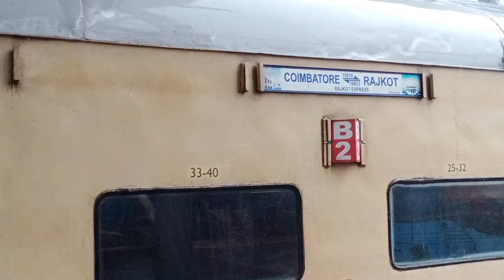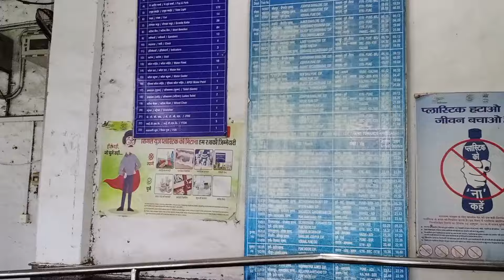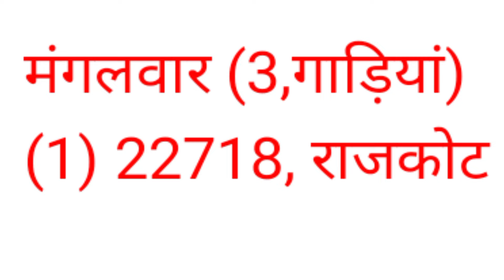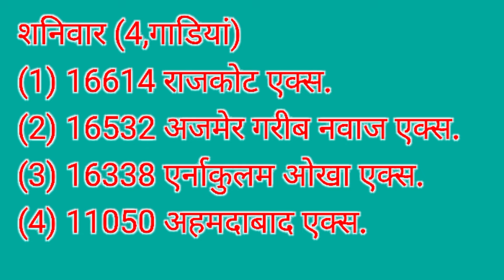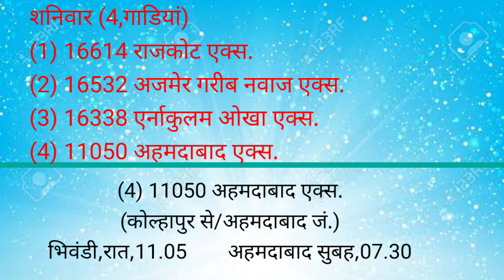भिवंडी रोड रेलवे स्टेशन से अहमदाबाद जंक्शन तक जाने वाली ट्रेनें | Bhiwandi Road To Ahmedabad Train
भिवंडी रोड रेलवे स्टेशन से अहमदाबाद जंक्शन तक जाने वाली ट्रेनें|Bhiwandi Road To Ahmedabad Train|Full Information

भिवंडी रोड से अहमदाबाद जाने वाली ट्रेनें।(time table)

रविवार__ (3.गाड़ियां)
(1) 22718,राजकोट सुपर फास्ट एक्स.
(सिकंदराबाद से/राजकोट जं.)
भिवंडी,सुबह,05.20      अहमदाबाद दोपहर,01.15

(2) 16506 गांधीधाम एक्स.
(बंगलोर से/गांधीधाम जं.)
भिवंडी,रात,10.10        अहमदाबाद सुबह,05.30

(3) 11090 भगत की कोठी.
(पुणे से/भगत की कोठी जं.)
भिवंडी,रात,11.05        अहमदाबाद सुबह,07.25
_____________________________________  सोमवार____ (1,गाड़ी)
11092,पुणे/भुज एक्स.         (पुणे से/भुज जं.)
भिवंडी,रात,11.05          अहमदाबाद,सुबह,7.25
मंगलवार ___ (3,गाडियां)
(सिकंदराबाद से/राजकोट जं.)
भिवंडी,सुबह,05.20      अहमदाबाद दोपहर,01.15

(2) 16334, वेरावल एक्स.
 (त्रिवंतपुरम से/वेरावल जं.)
भिवंडी,रात,10.30        अहमदाबाद सुबह,06.40

(3) 20476, विकानेर विकली सुपर फास्ट एक्स.
(पुणे से,/बिकानेर जं.)
भिवंडी,रात,11.05        अहमदाबाद सुबह,07.25
बुधवार ___ (4,गाडियां)
(1) 22718,राजकोट सिकंदराबाद एक्स.
(सिकंदराबाद से/राजकोट जं.)
भिवंडी,सुबह,05.20      अहमदाबाद दोपहर,01.15

(2) 16210,मैसूर अजमेर एक्स.
(मैसूर से/अज़मेर जं.)
भिवंडी,रात,10.10        अहमदाबाद सुबह,05.30

(3) 16336,गांधी धाम विक्ली एक्स.
(नागरकोइल से/गांधी धाम जं.)
भिवंडी,रात,10.30        अहमदाबाद सुबह,06.40

(4) 22186,अहिंसा सुपर फास्ट एक्स.
(पुणे से/अहमदाबाद जं.)
भिवंडी,रात,11.05        अहमदाबाद सुबह,07.30
वृहस्पतिवार ___ (3,गाडियां)
(1) 20967, पोरबंदर सुपर फास्ट एक्स.
(सिकंदराबाद से/पोरबंदर जं.)
भिवंडी,सुबह,05.20      अहमदाबाद दोपहर,01.15

(2) 16338, एर्नाकुलम ओखा एक्स.
(एर्नाकुलम से/ओखा जं.)
भिवंडी,रात,10.25        अहमदाबाद सुबह,06.40

(3) 11088, पुणे वेरावल एक्स.
(पुणे से/वेरावल जं.)
भिवंडी,रात,11.05        अहमदाबाद सुबह,07.20
शुक्रवार ___ (1,गाड़ी)
(1) 16210,मैसूर अजमेर एक्स.
(मैसूर से/अज़मेर जं.)
भिवंडी,रात,10.10        अहमदाबाद सुबह,05.30
शनिवार___ (4,गाडियां)
1) 16614 राजकोट एक्स.
(कोइंबतूर से/राजकोट जं.)
भिवंडी,सुबह,05.20      अहमदाबाद दोपहर,01.15

(2) 16532 अजमेर गरीब नवाज एक्स.
  (बेंगलोर से/अजमेर जं.)
भिवंडी,रात,10.10        अहमदाबाद सुबह,05.30

(3) 16338 एर्नाकुलम ओखा एक्स.
(एर्नाकुलम से/ओखा जं.)
भिवंडी,रात,10.25        अहमदाबाद सुबह,06.40

(4) 11050 अहमदाबाद एक्स.
(कोल्हापुर से/अहमदाबाद जं.)
भिवंडी,रात,11.05        अहमदाबाद सुबह,07.30